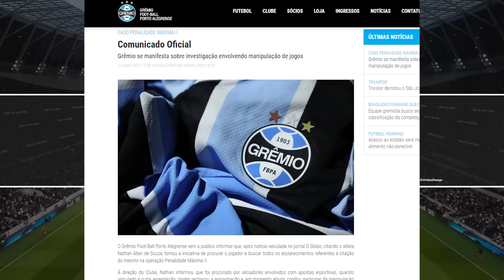A EXPLICAÇÃO QUE NATHAN DEU PARA A DIRETORIA E A POSIÇÃO DO GRÊMIO SOBRE O CASO